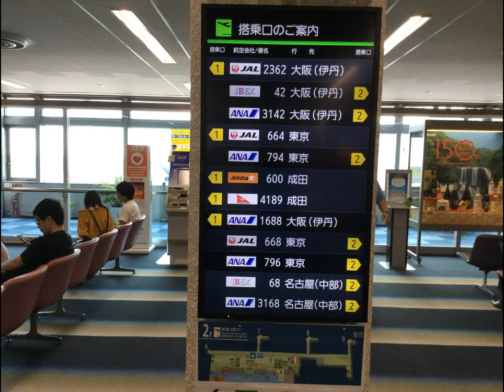【環境音】大分空港出発ロビー～羽田空港2時間【勉強用 睡眠用 sleep sound】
大分空港国内線出発ロビー、搭乗ゲート、JAL大分発羽田行の機内環境音です。